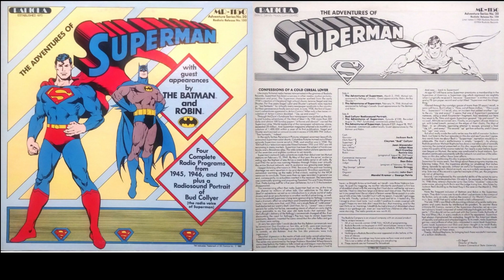The Adventures Of Superman - Four Complete Radio Programs, w/ Special Guests Batman & Robin.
The Adventures Of Superman, March 2, 1945
The Adventures Of Superman, February 14, 1946
Bud Collyer (Voice of Clark & Superman) Radiosound Portrait
The Adventures Of Superman, August 15, 1947
The Adventures Of Superman, August 18, 1947

Lots more old time radio shows to come!. Thx